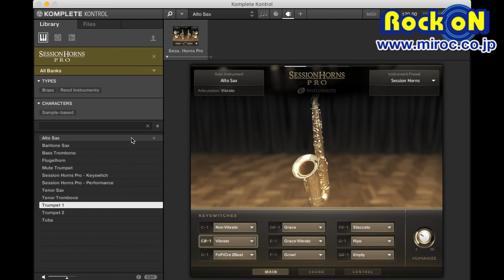069:SESSION HORNS PRO ☆Native Instruments KOMPLETE 全音源試聴！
Native Instruments KOMPLETE 全音源試聴！記事はこちら